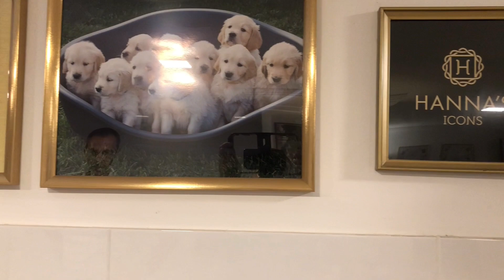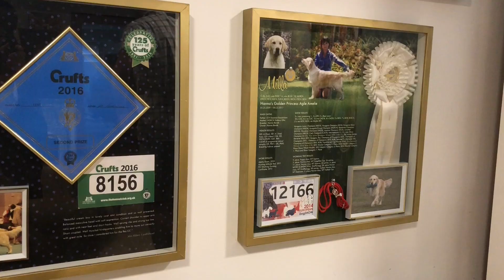Kutyafajták - GOLDEN RETRIEVER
Vajon illik hozzád egy golden retriever? Mi jellemzi ezt a fajtát? Kivel jön ki jól?
Kint vagy bent tartsuk? Melyek az öröklődő betegségei?
TIPPEK, SZTORIK a Hanna's Icons Kennel életéből.

Köszönöm Barák Hannának a a Hanna's Icons Kennel tulajdonosának, hogy bemutatta nekünk ezt a kutyafajtát.

Neked mi a kedvenc fajtád?
Írd meg itt a hozzászólások közt.

***Ugye nem felejtettél el feliratkozni a csatornámra?***
Felelős gazdaként konkrét kutyaneveléssel, egészséggel, kiképzéssel, problémákkal stb. fordulj szakemberhez. Én is ezt teszem!
Természetesen egy néhány perces videó nem tartalmazhat teljes körű információt. Az önálló alkalmazásnál fellépő problémás helyzetekért a Heti Kutya csatorna és a videók szereplői nem vállalnak felelősséget.